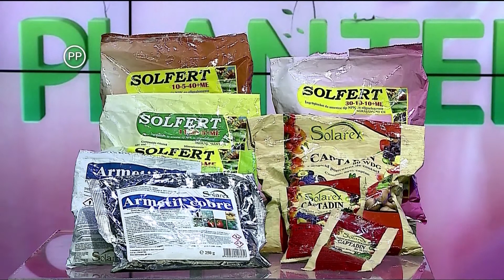ce vor plantele cristina ghibu partea 1 2021 10 04